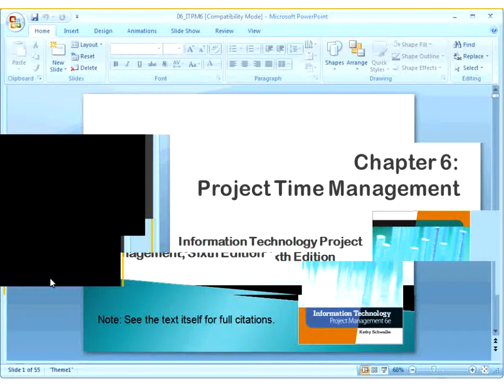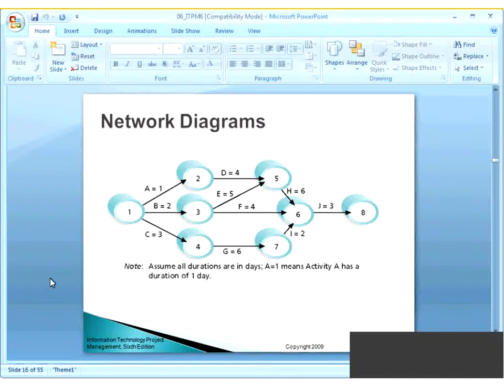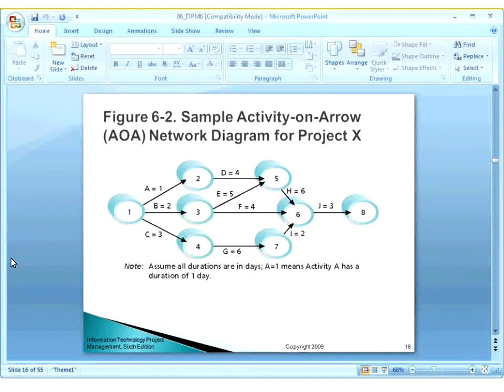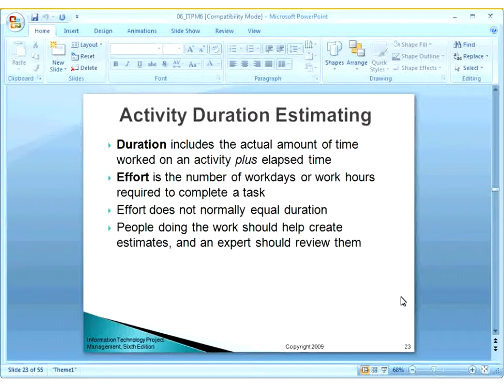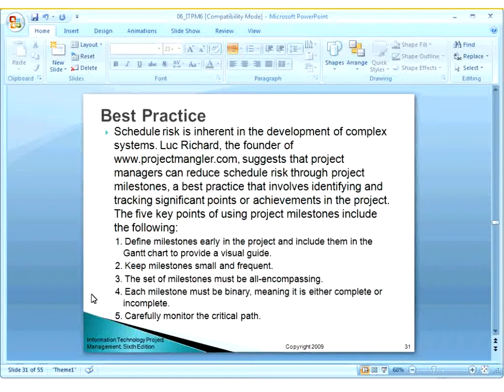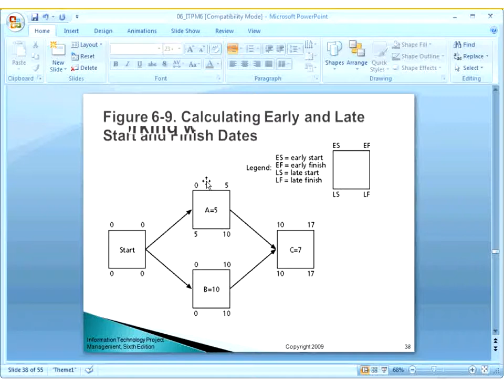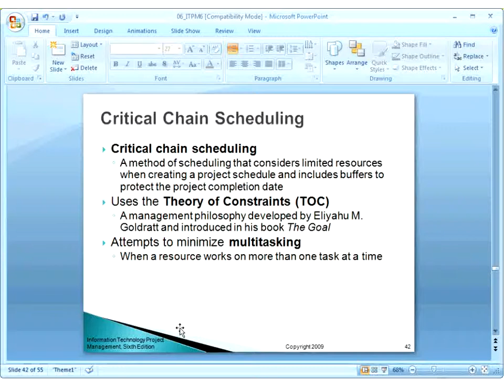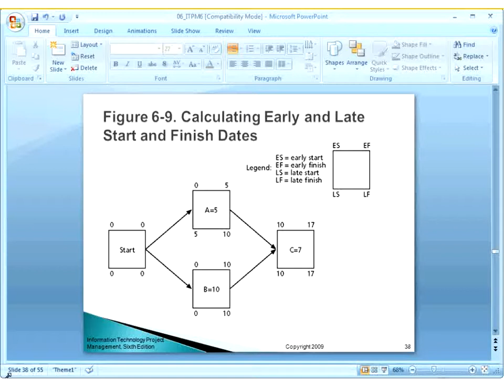IT 270 : Female Virtual Class 4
Recording : Saudi Electronic University Bb